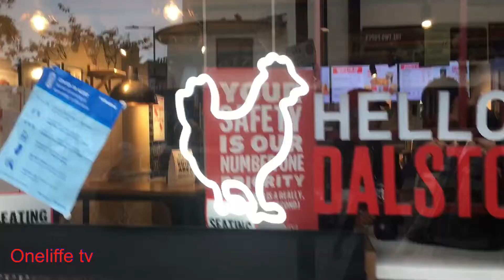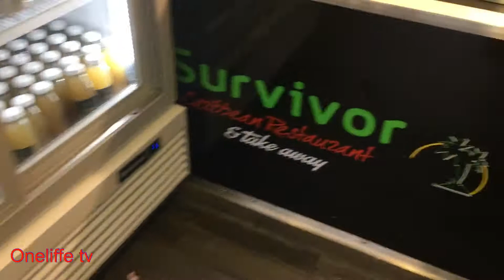The best Jamaican restaurant in Hackney London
Some The best Jamaican restaurant in Hackney London.some of the times the vibes in the barbershop is so immense I have to share it with you guys.